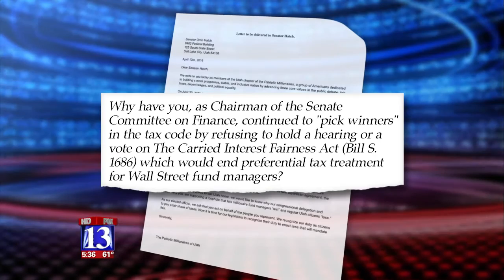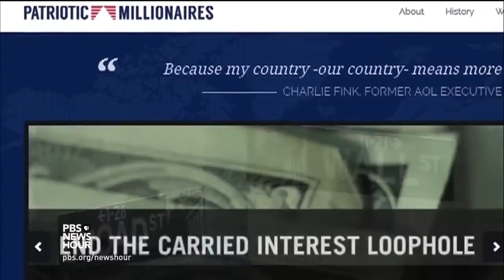Patriotic Millionaires of Utah Call On Senator Hatch To End The Carried Interest Tax Loophole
As millionaires who are proud to call Utah home, we would like to know why our congressional delegation and particularly you, are supporting a loophole that lets millionaire fund managers “win” and regular Utah citizens “lose.”